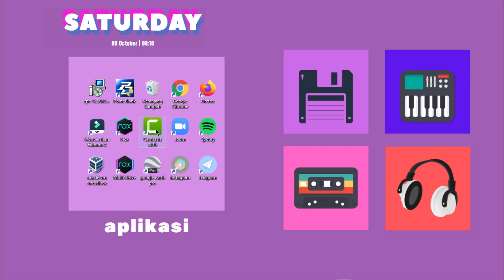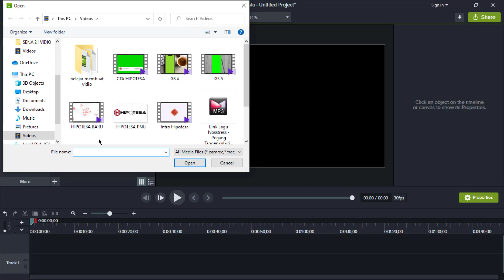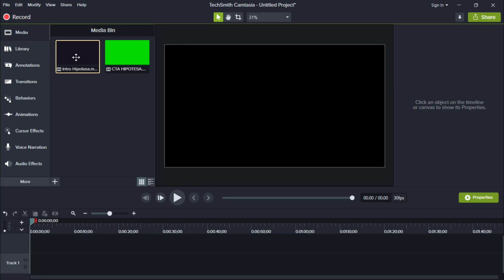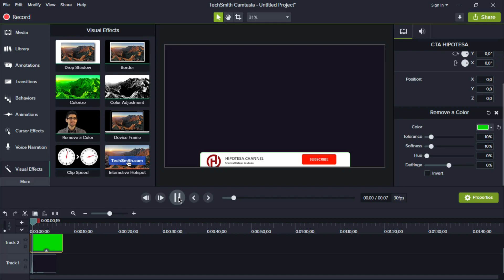Cara Menghapus Greenscreen di Aplikasi Camtasia 2019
♥【 TERIMA KASIH 】♥